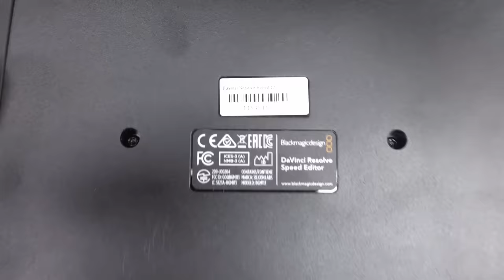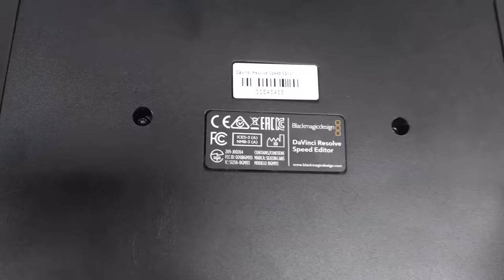Davinci Resolve Speed Editor TEARDOWN